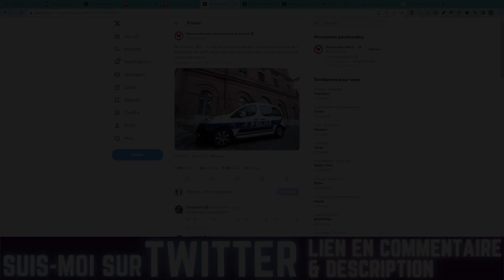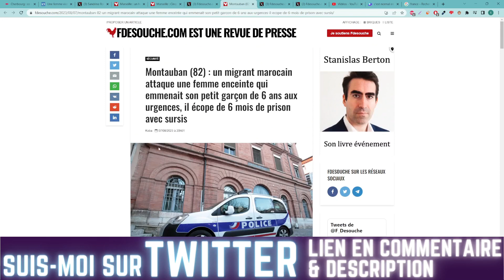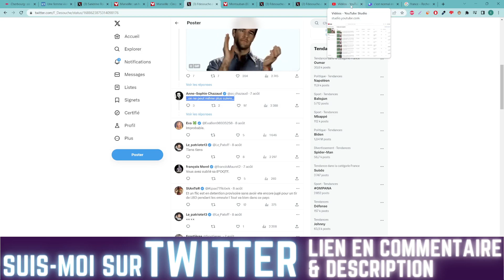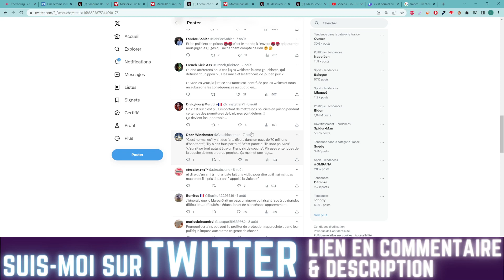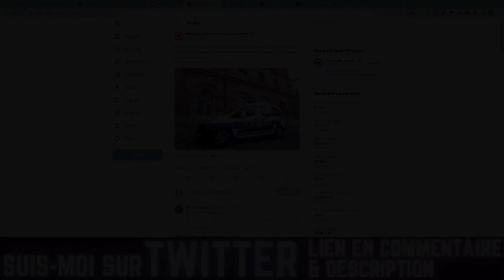MONTAUBAN, UN MIGRANT MAROCAIN AGRESSE UNE FEMME ENCEINTE ET SA PETITE FILLE DE 6 ANS ET EST RELACHÉ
Que pensez vous de mon nouveau clip ?

Bon visionnage !